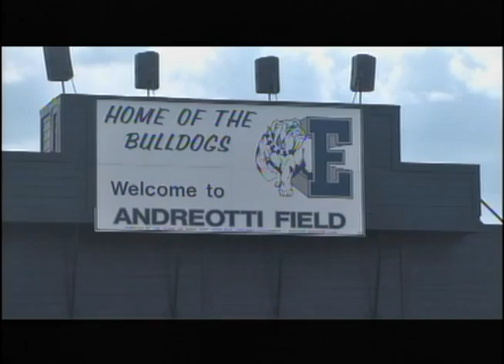June 2 2011 Newswatch D Block.mov